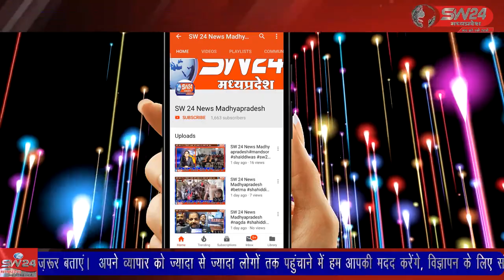SW 24 News Madhyapradesh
khargonemahilafootboll खरगोन शहरर मे इंटर डिस्ट्रिक्ट महिला फुटबाल प्रतियोगिता के चार दिवसीय आयोजन स्टेडियम मैदान में चल रहा है जिसमें तिसरे दिन भी रोमांचक मैच खेले गये।